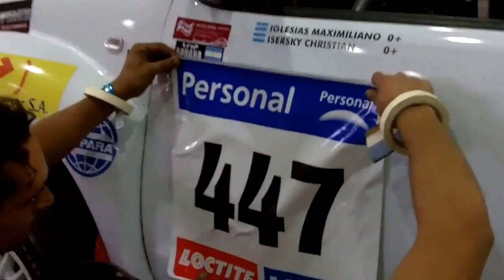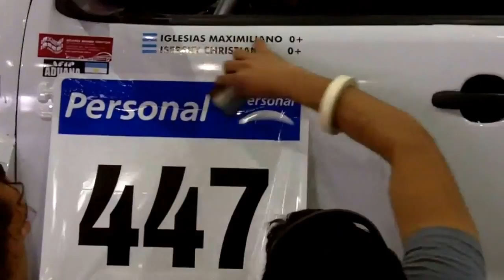De HEL van DAKAR - ba_rai1